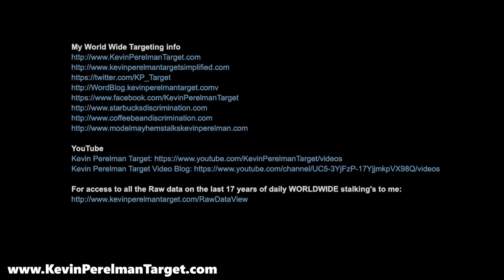Interview with Therapist Brittany Henderson talking about my life and what she has witnessed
This is an Interview with Therapist Brittany Henderson who has seen all sorts of video of setup attempts, frame jobs, and a mass crime spree of all day and night attacks being done to me on video as well as watching groups take part.

While most are trying to leave me isolated and make me look crazy with the Police, and Government, Brittany has seen about .000000000000001 of the evidence I have instantly recognizing that I am literally being hunted by WORLDWIDE support and Government Cover Up operations.

We talk about the situation, those involved, and what is really going on

Apologize for some of the technical difficulties. These are rush jobs in short time frames.

For access to all the Raw data on the last 17 years of daily WORLDWIDE stalking's to me:

Some of my Artwork which is being used against me:
My Google +